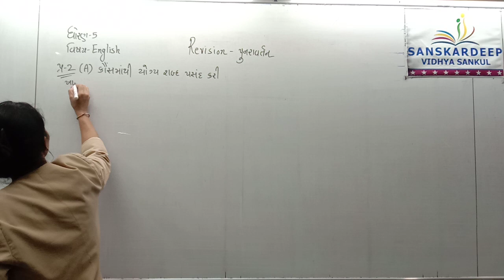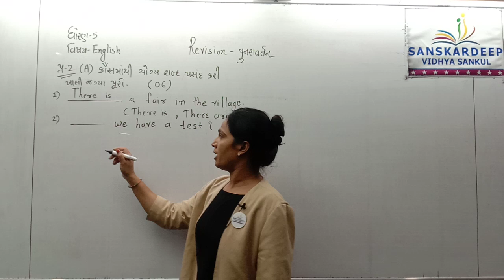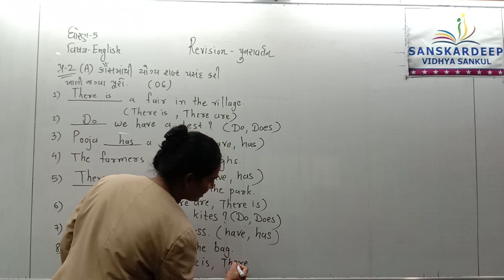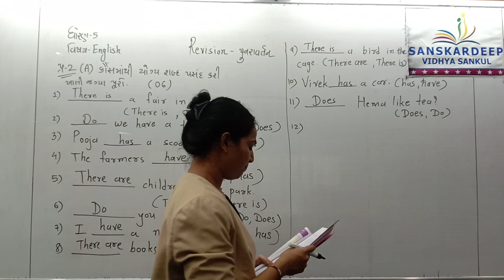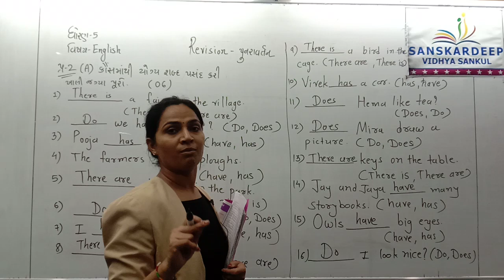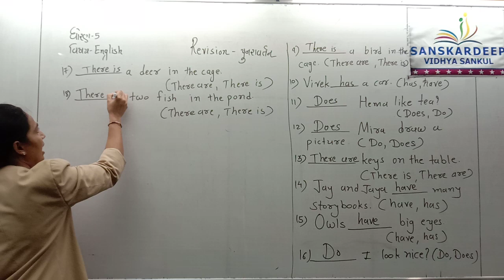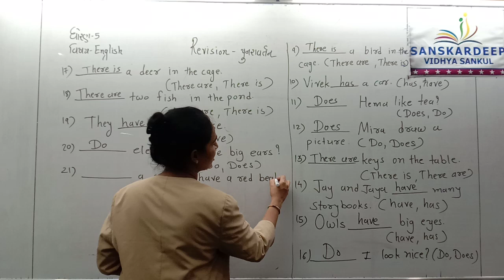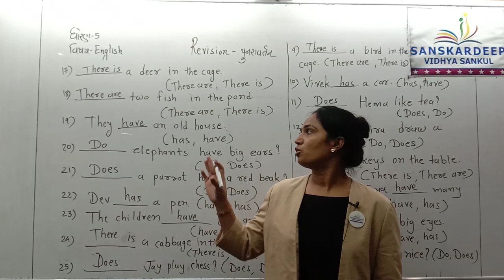Std 5 English revision 14-09-21